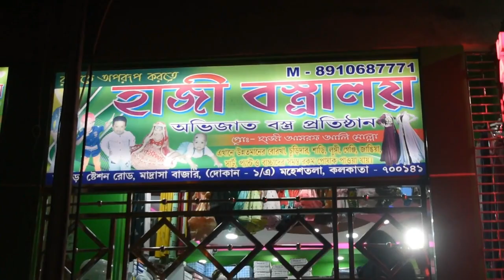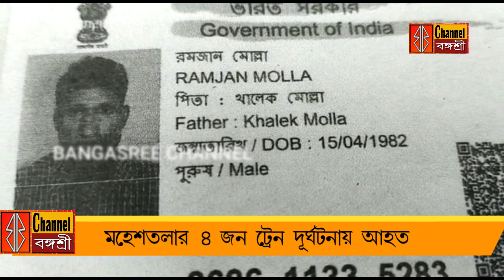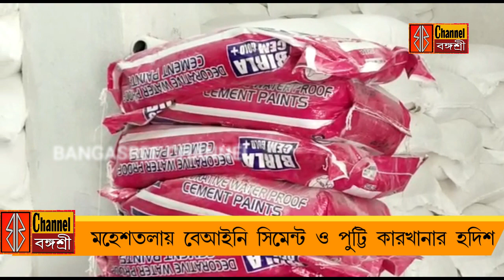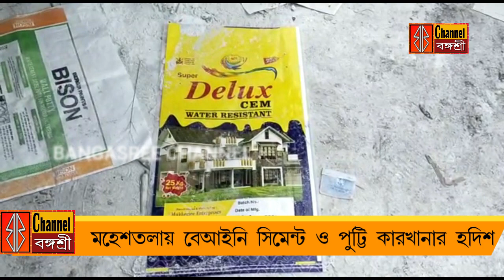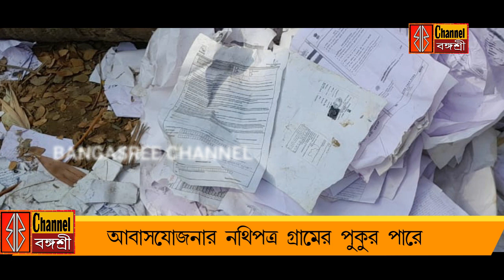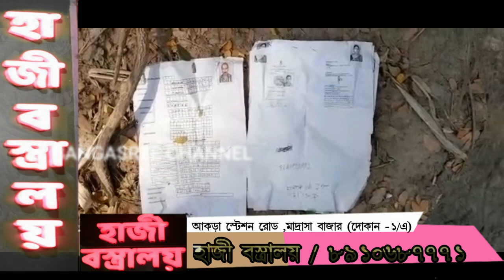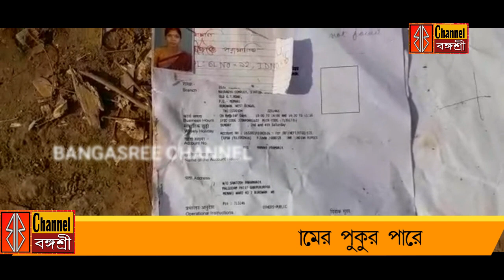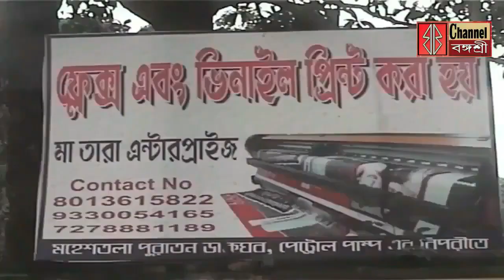আহতদের পাশে মুখ্যমন্ত্রী/মহেশতলায়বেআইনি সিমেন্ট কারখানা/মহেশতলায় ৪জন ট্রেনদূর্ঘটনায় আহত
ট্রেন দূর্ঘটনায় আহতদের পাশে মুখ্যমন্ত্রী/
মহেশতলায় বেআইনি সিমেন্ট কারখানার হদিশ/
মহেশতলায় ৪ জন ট্রেন দূর্ঘটনায় আহত/
আবাসযোজনার নথিপত্র গ্রামের পুকুর পারে